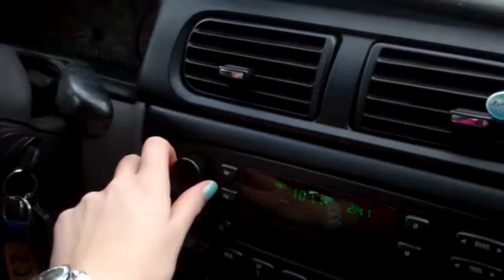Oh, He Waved. We're Screwed.